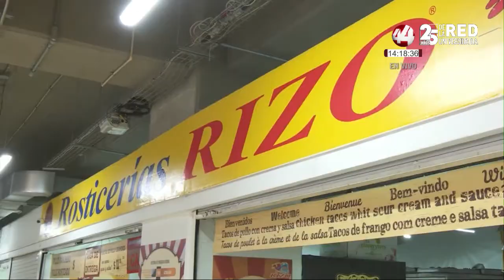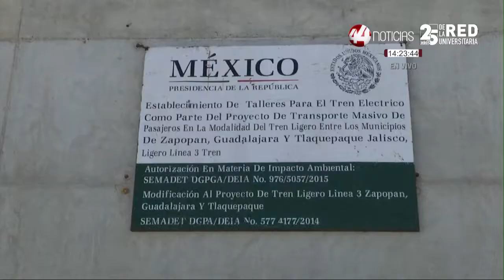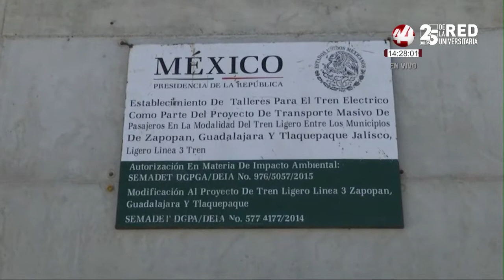"Falta de seguimiento y evaluación en planes, programas y proyectos del gobierno": Antonio Rocha